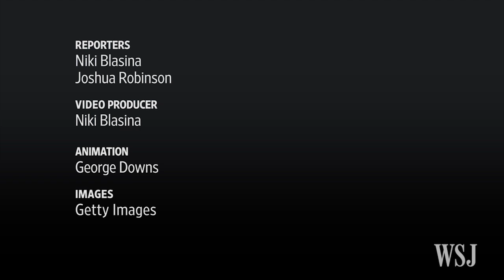Tour de France 2016: The Breakfast of Champions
Keeping Tour de France cyclists fed with enough energy to race is a top priority of the teams. The Wall Street Journal met with Team Orica-BikeExchange, to find out what’s in the most important meal of the day. Photo/Video: Niki Blasina.